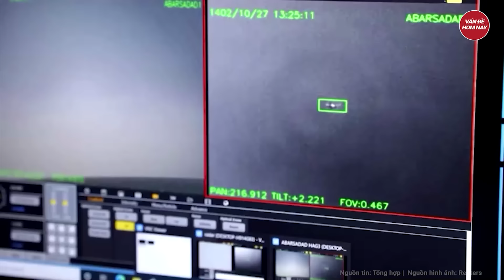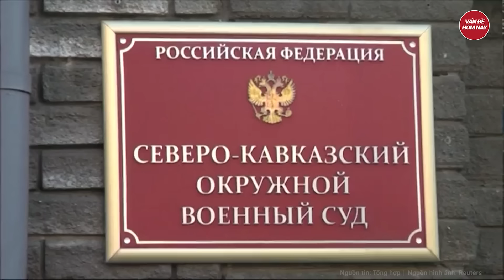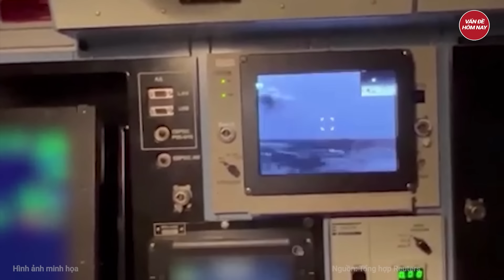Thời sự quốc tế: Ukraine giăng bẫy, hàng nghìn lính Nga nguy cơ bị vây không lối thoát ở Kursk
Nga Ukraine mới nhất | Thời sự quốc tế: Ukraine giăng bẫy, hàng nghìn lính Nga nguy cơ bị vây không lối thoát ở Kursk
Nhóm Khorne của Ukraine đã ám chỉ đến mục tiêu bao vây khi bắt đầu cuộc tấn công qua Novyi Put và tuyên bố rằng: “Một nhóm lính nghĩa vụ Nga lên tới hàng nghìn người đang có nguy cơ bị bao vây”.